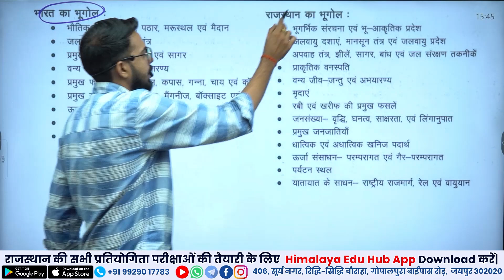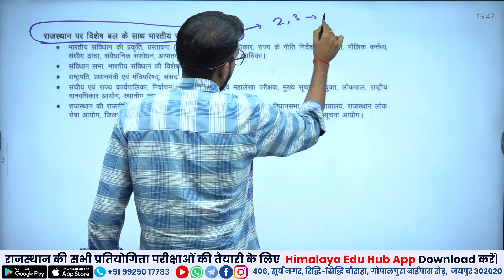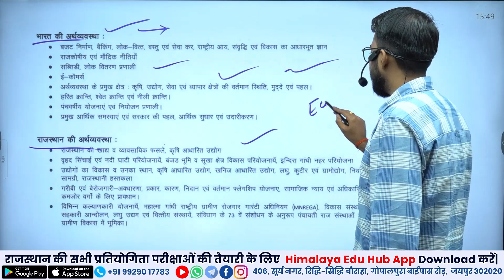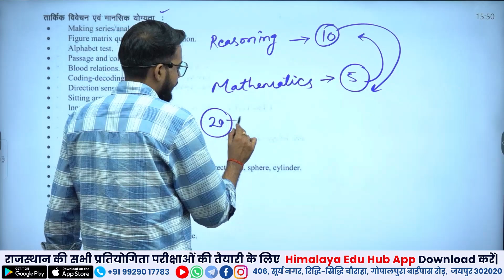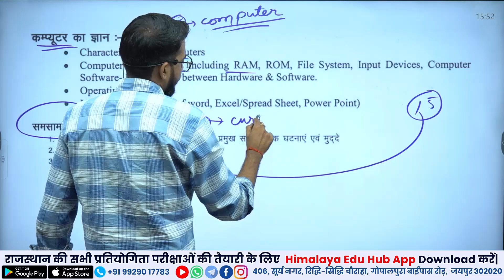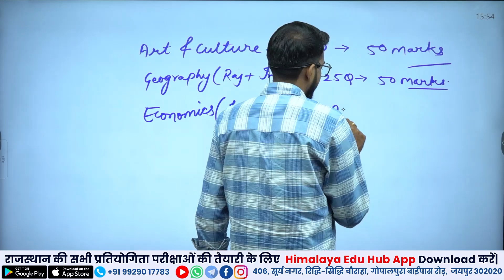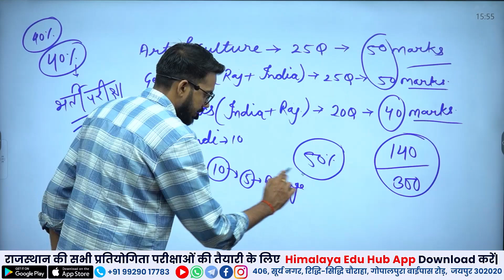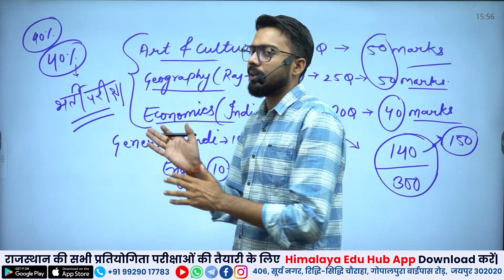CET 2024 कहाँ से कितने प्रश्न? | ये टॉपिक दिलाएँगे आपको ज्यादा नंबर | marking scheme by amit sir